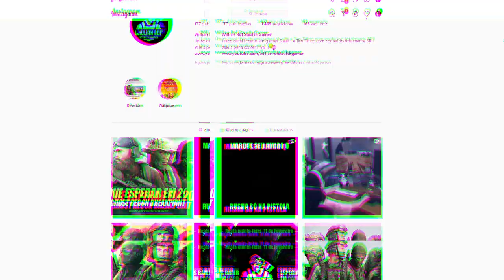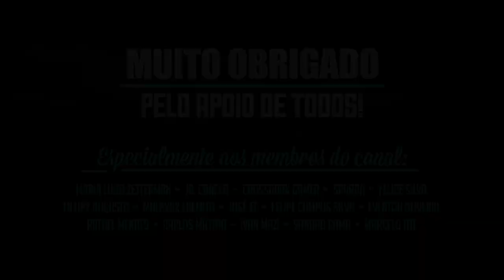Ghost Recon Dark Waters - Primeiras Impressões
Esse canal é focado em games de tiro tático: aqui você encontra gameplays táticas, roleplays, vídeos de opinião e dicas. Se você curte esse estilo de jogo, então você está no lugar certo!

No vídeo de hoje vamos falar sobre GHOST RECON DARK WATERS. o livro de ghost recon.

SEJA MEMBRO!

Facebook Page: willian rof stealth gamer

PLATAFORMAS ONDE JOGO:

PS4
PC